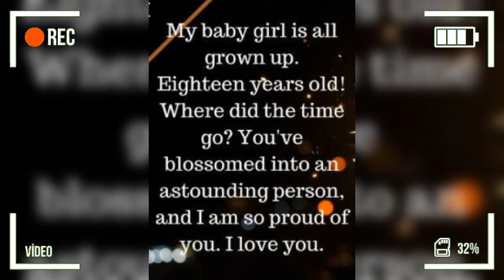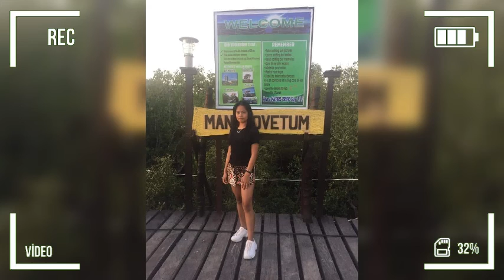HAPPY 18TH BIRTHDAY YLLAISHA MHARIE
GREETINGS FROM: PARTNER IN CRIME